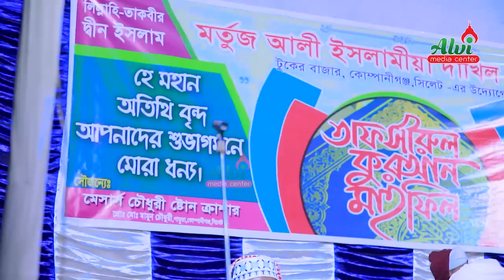নিজ জন্মভূমির মাহফিলে মানুষের ভালোবাসায় মুগ্ধ মাওলানা এম হাসিবুর রহমান। M Hasibur Rahman New waz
Recorded by:
Alvi Media Center